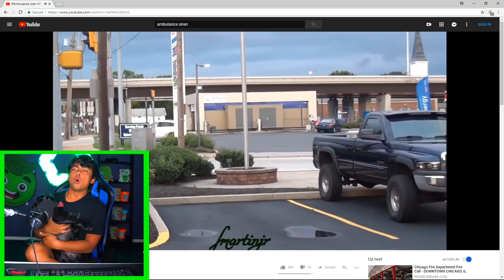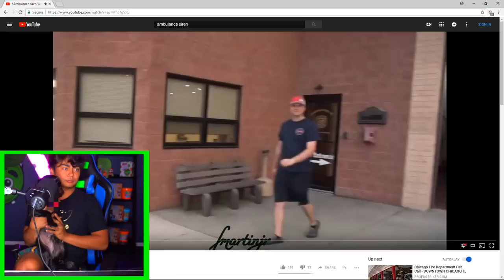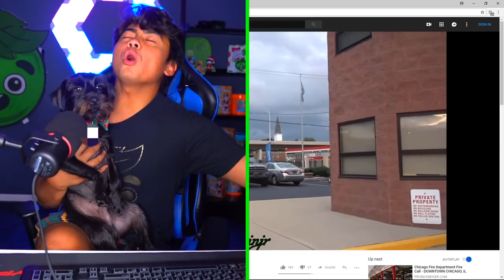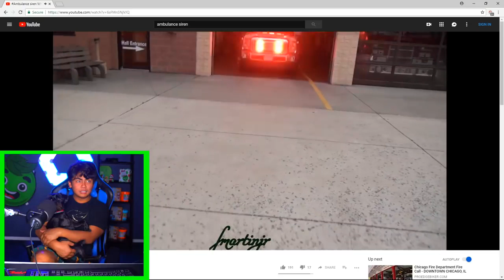Animals REACT to ANIMALS!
see how animals react to animals